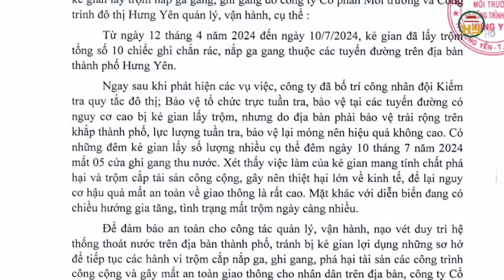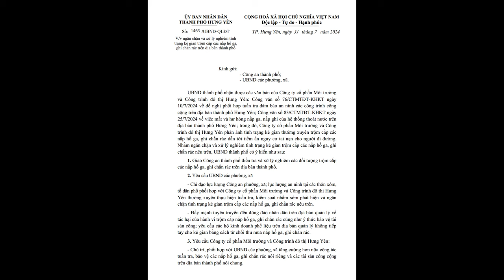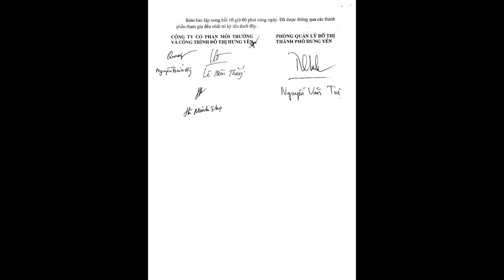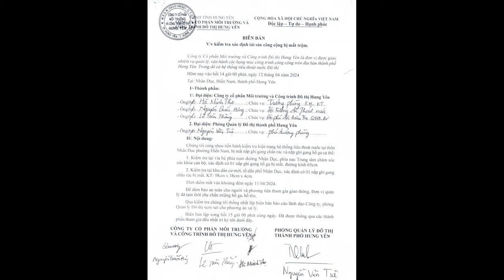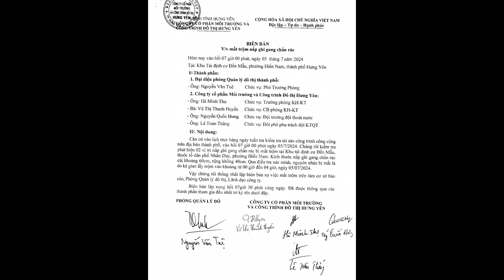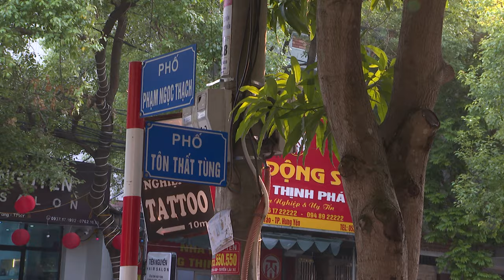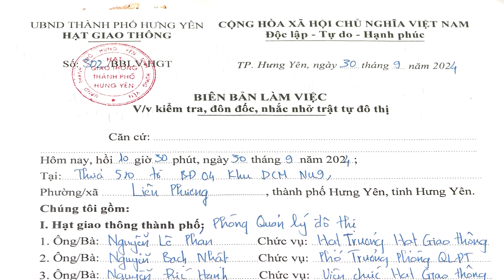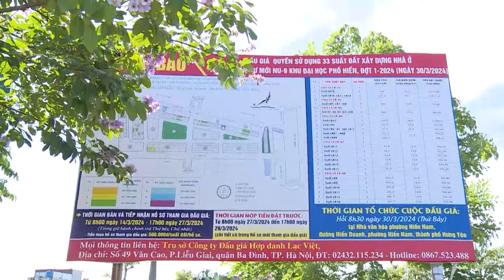Nhiều tuyến đường ở TP Hưng Yên mất nắp hố ga, cửa ghi chắn rác